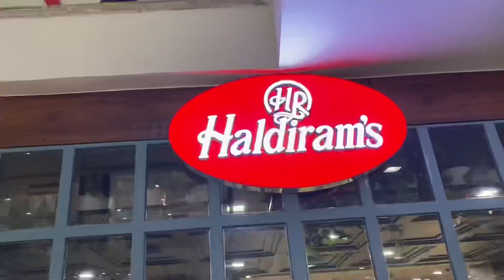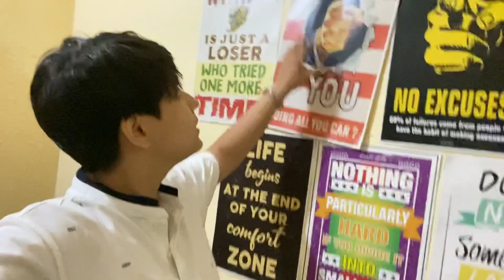OUR SUNDAY VLOG